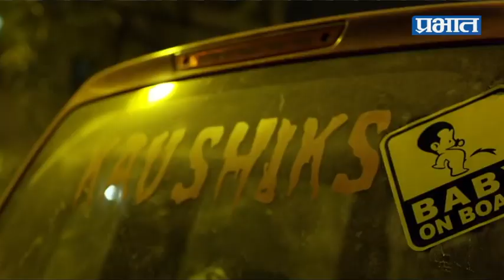'बधाई हो' चित्रपटाच्या पार्श्वभूमीवर अभिनेता आयुषमान आणि नीना गुप्ता यांच्याशी खास चर्चा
पुणे: अभिनेता आयुषमान खुराणाचा  आगामी चित्रपट 'बधाई हो'चाट्रेलर नुकताच प्रदर्शित झाला आहे. ट्रेलरने युट्यूबवर धमाल केली आहे. येत्या १९ ऑक्टोबरला हा चित्रपट प्रेक्षकांच्या भेटीला येणार आहे. या चित्रपटात आयुषमान सोबत  सान्या मल्होत्रा मुख्य भूमिकेत झळकणार आहे.